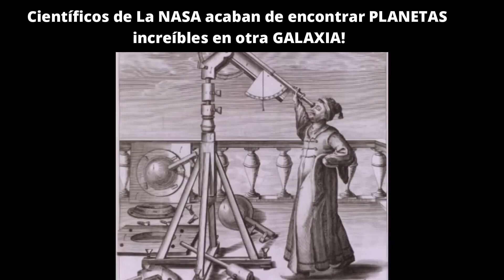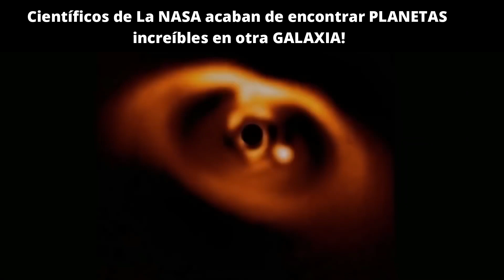ASTRÓNOMOS de La NASA acaban de encontrar PLANETAS increíbles en otra GALAXIA ¡WOW!